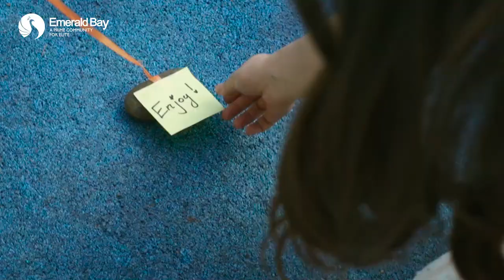Emerald Bay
စိတ်ကူးအိပ်မက်ထဲကကွန်ဒိုတစ်ခုကို ဝင့်ဝါ နဲ့ အတူတူအလည်သွားကြရအောင်...
သာယာလှတဲ့ရှုခင်းလေးနဲ့မနက်ခင်းကိုကြိုဆိုနိုင်တဲ့အပြင်
✅ သက်တောင့်သက်သာဖြစ်စေသောစိတ်ခံစားမှု၊
✅ ကောင်းခြင်းမင်္ဂလာများနဲ့အမှတ်တရများ၊
✅ နှစ်လိုဖွယ်ရသကိုဖြစ်စေသောပတ်ဝန်းကျင်
တစ်ခုဖြစ်တဲ့ Emerald Bay Condominium က
အဆင့်အတန်းမြင့် လူနေမှုဘဝများဆီသို့ . . .
Emerald Bay Luxury condo နဲ့ ပတ်သက်ပြီး သိလိုရာ မေးခွန်းများကို
Emerald Bay  Page ရဲ့ Messenger - m.me/EmeraldBayCondominiumOfficial နှင့်
Hotlines - 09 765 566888 သို့
တိုက်ရိုက်စုံစမ်းမေးမြန်းလို့ရပါတယ်ရှင့်။